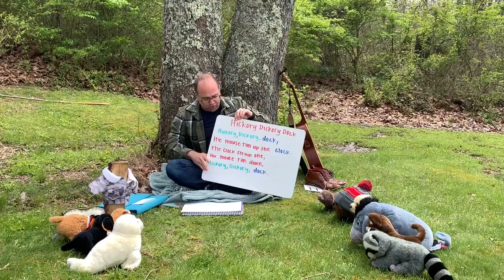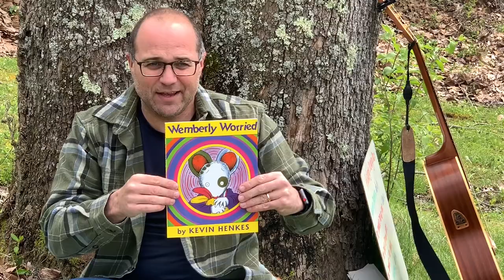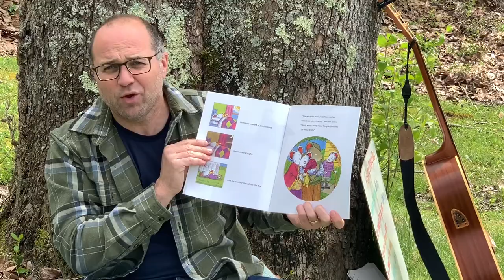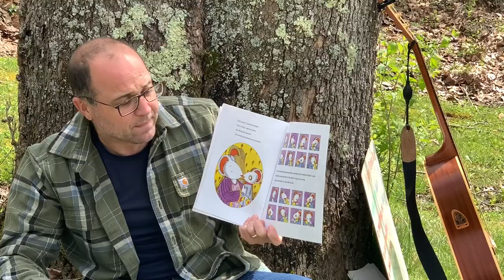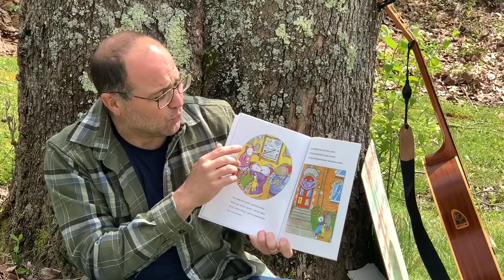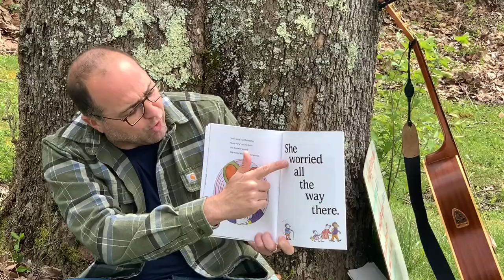Circle Time - Day 20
Good morning class! Mr Calhoun and Mrs White are back with another heggerty lesson and story time. We are working on the trees unit with creative curriculum. We hope you join us!

CET & ThinkTV - PBS Mr C Facebook - live  science demos every morning